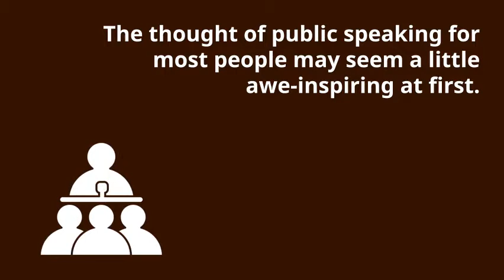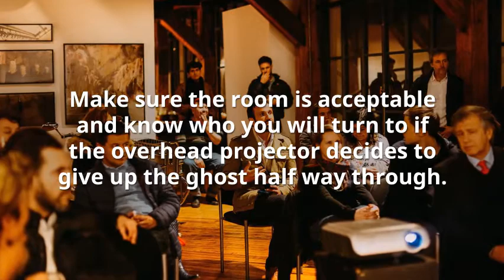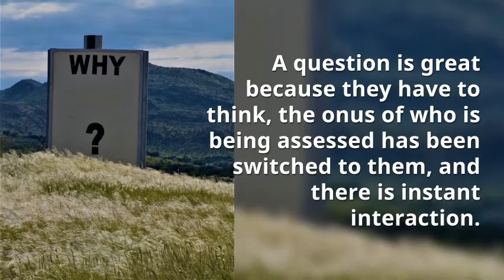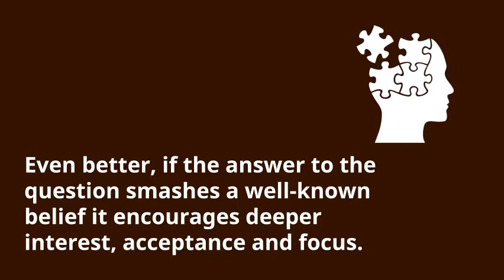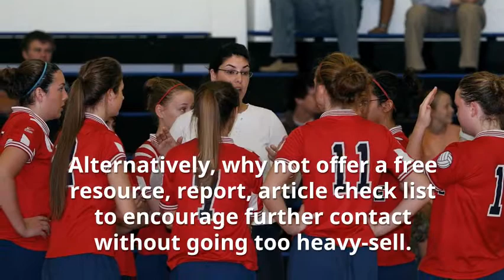The 4 Keys to Powerful, Engaging Public Speaking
Get your free resource; 21Sure-Fire Ways to Find Your Ideal Clients